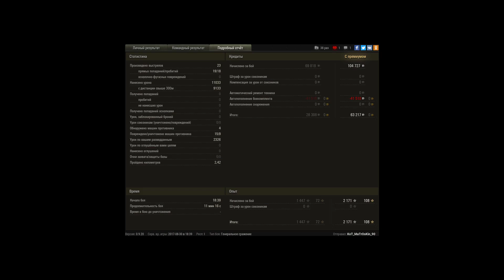Объект 268, Небельбург, Стандартный бой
Игрок: KoT_MaTrOsKin_90 [GROZA]